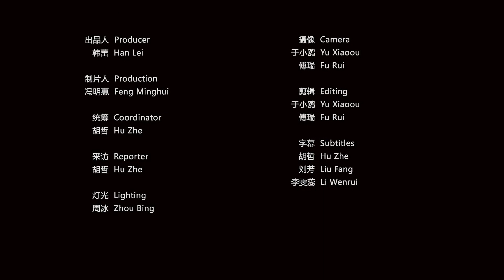Thai ambassador: Thai food influenced by Chinese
Thai ambassador to China, Piriya Khempon, said that his country's food has absorbed many Chinese traditions.

"Food makes people understand each other, understand the way of life of different people. Because the way they cook dishes reflects how they live, how they make use of the environment," said the ambassador.

He said due to different local cultures, different regions have different food, which enriches our lives.

"The Chinese chef is number one in the way they cook and decorate the food", he said.

The ambassador also emphasized the importance of promoting people-to-people exchange between China and Thailand. Last year 10.5 million Chinese tourists visited Thailand. "We always welcome Chinese tourists", the ambassador said.